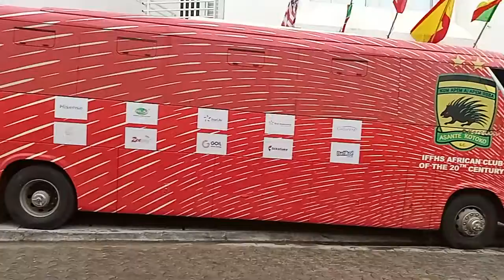Live from Benin , Cotonou. Check Out the Expensive Hotel Kotoko Stayed in.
Indeed the CEO of Kumasi Asante Kotoko on beyond doubts has proven to be the best CEO in the Ghana Premier League at the moment. The welfare of the players is a thing of his heart, Nana Yaw Amponsah made sure the team enjoys their stay in Cotonou to motivate them win their game against RC Kadiogo and it came to past.
watch video, the expensive hotel Kotoko stayed in...